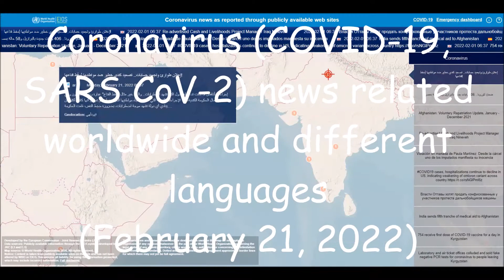Coronavirus (COVID-19, SARS CoV-2) news related worldwide and different languages (February 21, 2022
List of all countries:
Afghanistan
Albania
Algeria
Andorra
Angola
Antigua and Barbuda
Argentina
Armenia
Australia
Austria
Azerbaijan
Bahamas
Bahrain
Bangladesh
Barbados
Belarus
Belgium
Belize
Benin
Bhutan
Bolivia
Bosnia and Herzegovina
Botswana
Brazil
Brunei
Bulgaria
Burkina Faso
Burundi
Côte d'Ivoire
Cabo Verde
Cambodia
Cameroon
Canada
Central African Republic
Chad
Chile
China
Colombia
Comoros
Congo (Congo-Brazzaville)
Costa Rica
Croatia
Cuba
Cyprus
Denmark
Djibouti
Dominica
Dominican Republic
Ecuador
Egypt
El Salvador
Equatorial Guinea
Eritrea
Estonia
Eswatini (fmr. "Swaziland")
Ethiopia
Fiji
Finland
France
Gabon
Gambia
Georgia
Germany
Ghana
Greece
Grenada
Guatemala
Guinea
Guinea-Bissau
Guyana
Haiti
Holy See
Honduras
Hungary
Iceland
India
Indonesia
Iran
Iraq
Ireland
Israel
Italy
Jamaica
Japan
Jordan
Kazakhstan
Kenya
Kiribati
Kuwait
Kyrgyzstan
Laos
Latvia
Lebanon
Lesotho
Liberia
Libya
Liechtenstein
Lithuania
Luxembourg
Madagascar
Malawi
Malaysia
Maldives
Mali
Malta
Marshall Islands
Mauritania
Mauritius
Mexico
Micronesia
Moldova
Monaco
Mongolia
Montenegro
Morocco
Mozambique
Myanmar (formerly Burma)
Namibia
Nauru
Nepal
Netherlands
New Zealand
Nicaragua
Niger
Nigeria
North Korea
North Macedonia
Norway
Oman
Pakistan
Palau
Palestine State
Panama
Papua New Guinea
Paraguay
Peru
Philippines
Poland
Portugal
Qatar
Romania
Russia
Rwanda
Saint Kitts and Nevis
Saint Lucia
Saint Vincent and the Grenadines
Samoa
San Marino
Sao Tome and Principe
Saudi Arabia
Senegal
Serbia
Seychelles
Sierra Leone
Singapore
Slovakia
Slovenia
Solomon Islands
Somalia
South Africa
South Korea
South Sudan
Spain
Sri Lanka
Sudan
Suriname
Sweden
Switzerland
Syria
Tajikistan
Tanzania
Thailand
Timor-Leste
Togo
Tonga
Trinidad and Tobago
Tunisia
Turkey
Turkmenistan
Tuvalu
Uganda
Ukraine
United Arab Emirates
United Kingdom
United States of America
Uruguay
Uzbekistan
Vanuatu
Venezuela
Vietnam
Yemen
Zambia
Zimbabwe

List of all languages in the world:
Spanish
English
Hindi[a]
Arabic
Portuguese
Bengali
Russian
Japanese
Punjabi
German
Javanese
Telugu
Vietnamese
Korean
French
Marathi
Tamil
Urdu
Turkish
Italian
Yue (inc. Cantonese)
Thai
Gujarati
Jin
Southern Min (inc. Hokkien and Teochew)
Persian
Polish
Pashto
Kannada
Xiang
Malayalam
Sundanese
Hausa
Odia (Oriya)
Burmese
Hakka
Ukrainian
Bhojpuri
Tagalog (Filipino)
Yoruba
Maithili
Uzbek
Sindhi
Amharic
Fula
Romanian
Oromo
Igbo
Azerbaijani
Awadhi
Gan
Cebuano (Visayan)
Dutch
Kurdish
Serbo-Croatian
Malagasy
Saraiki
Nepali
Sinhala
Chittagonian
Zhuang
Khmer
Turkmen
Assamese
Madurese
Somali
Marwari
Magahi
Haryanvi
Hungarian
Chhattisgarhi
Greek
Chewa
Deccan
Akan
Kazakh
Northern Min[disputed – discuss]
Sylheti
Zulu
Czech
Kinyarwanda
Dhundhari
Haitian Creole
Eastern Min (inc. Fuzhou dialect)
Ilocano
Quechua
Kirundi
Swedish
Hmong
Shona
Uyghur
Hiligaynon/Ilonggo (Visayan)
Mossi
Xhosa
Belarusian
Balochi
Konkani